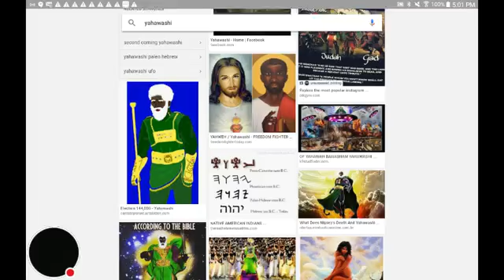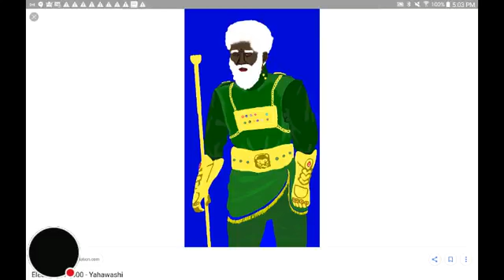End time teachers CLAIMS GOD IS A BLACK MAN!